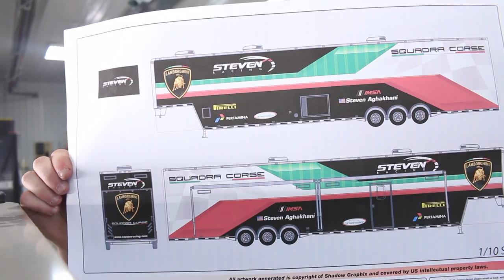Vehicle wrap Trailer wrap Shadow Graphix